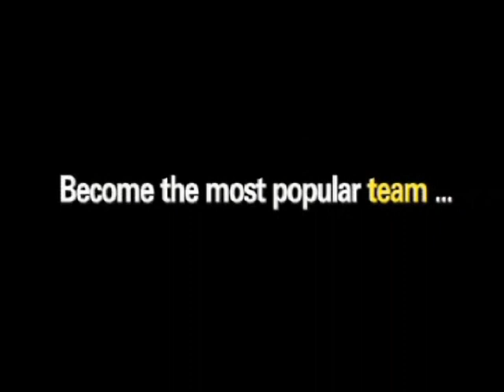Renault Very Good Trip